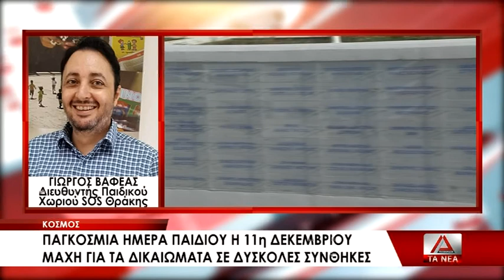Παγκόσμια ημέρα παιδιού η 11η Δεκεμβρίου